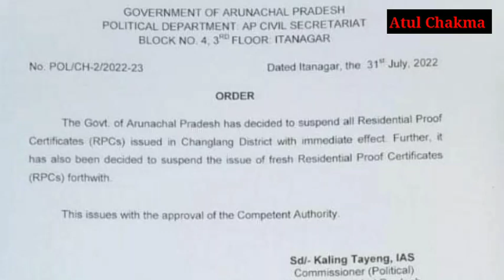Arunachal | Historical Protest Against Injustice & Discrimination | Chakma Hajong Right RPC Modi ji